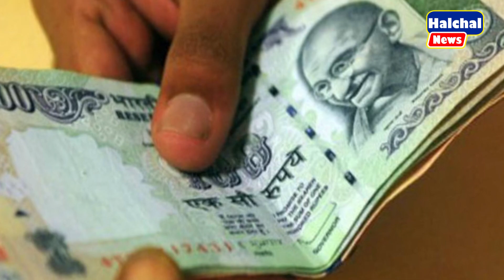चुनाव में खुल्लेआम बांटा जा रहा है पैसा बीजेपी नेता || UP Chunav 2022 || BJP || Godi Media